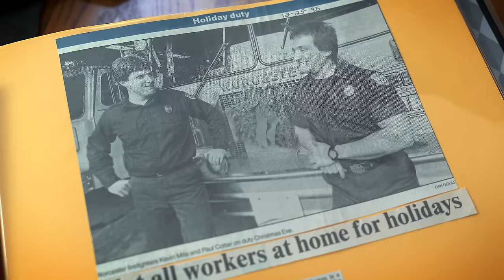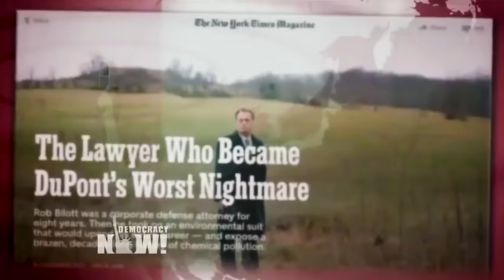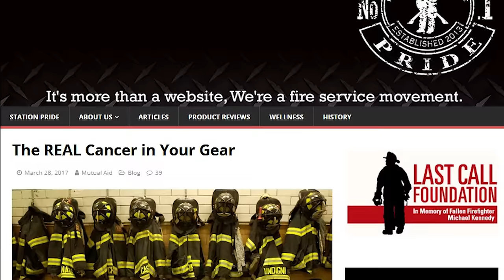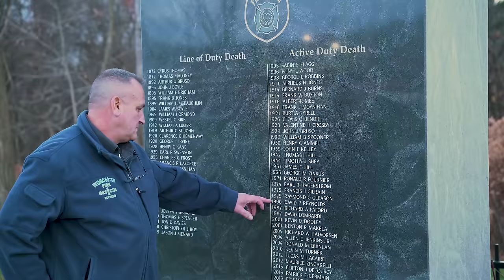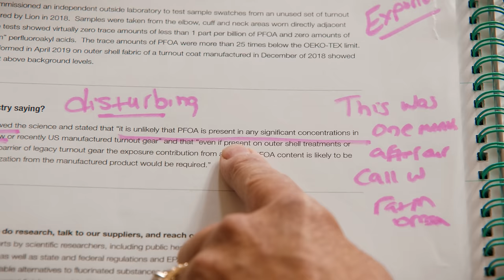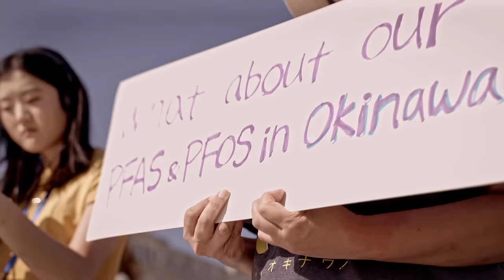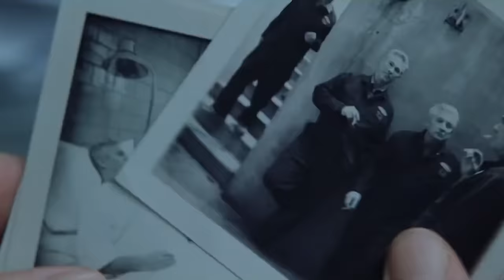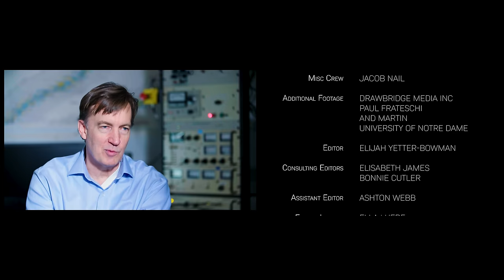Burned: Protecting the Protectors | Documentary Film | Mark Ruffalo produced PSA for Firefighters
This is a public service announcement to firefighters everywhere. BURNED is the true story of how the spouse of a firefighter revealed significant exposure to forever chemicals affecting the fire community.

CONTENT WARNING: This film references cancer and death. There is one curse word. Take care of yourselves, friends.

Check out the screening guide for discussion questions and more resources at this

This film is a collaboration between Ethereal Films, the Last Call Foundation, Footpath Pictures, and producer Mark Ruffalo.